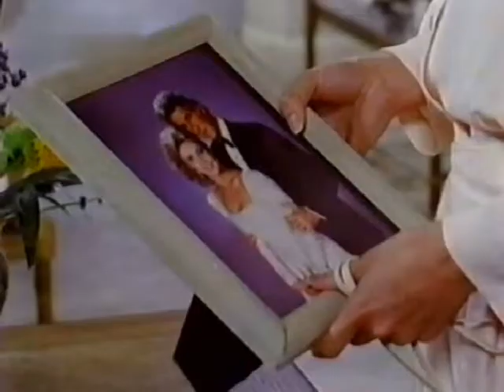Cruz & Eden's scene - Cassandra is back at the Capwell's PART 1